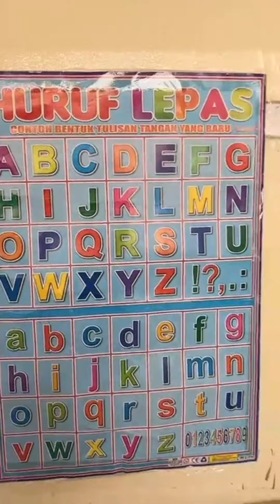VIDIO KOMEDI NGAKAK LUPA BELI BUAT TUGAS SEKOLAH | SENGAJA TELAT BIAR GA PIKET DI SEKOLAH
welcome to my youtube channel video ini dibuat hanya untuk hiburan saja semoga kalian semua terhibur dengan video ini terimakasih jangan lupa dukung terus channel aku ya dengan cara like, comment, dan susbcribe ya